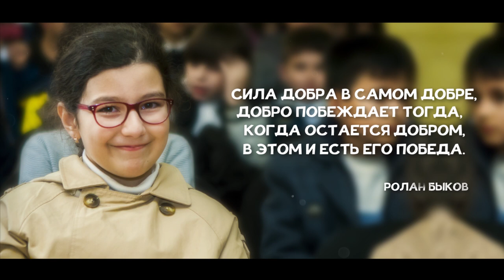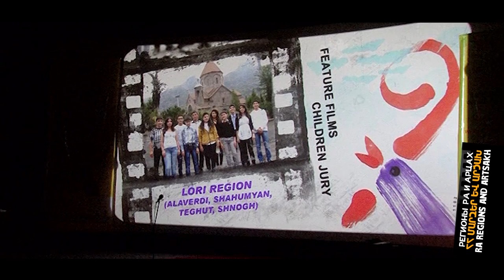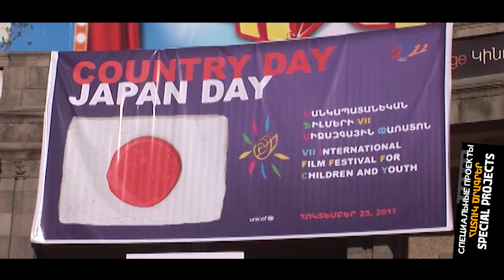Film dedicated to the 15th anniversary of "Rolan" IFF